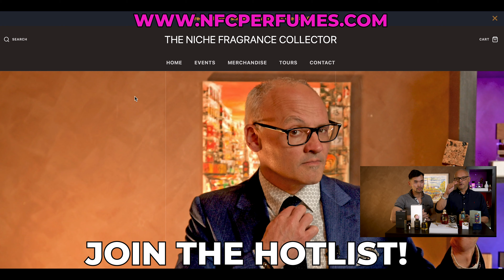MATÉ TALK #87 [PERFUME HAUL FRANCE TRIP - FRANCE TOUR NEW DATE]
THIS WEEK:
00:00 Start
00:07 THE BOYS ARE BACK
01:12 WEDDING ANNOUNCEMENT!
04:22 AMBER AOUD by ROJA DOVE
05:33 FILE GLITCH START! grrrr
06:01 FILE GLITCH ENDS
09:14 BETWEEN TWO TREES by FLORAIKU
11:33 AND YOUR LIPS by FLORAIKU
14:37 ILLUSION by REINVENTED PARFUMS
18:26 YLANG IN GOLD by M. MICALLEF
24:35 ARABIE by SERGE LUTENS
27:29 AMORE TORRIDO by SALAS
36:29 GN TONIC by M. MICALLEF
38:42 TONKA BODYKON BY THE APPRENTICE
42:09 FRANCE FRAGRANCE TOUR 2024
49:04 CALLIS SUBTILE by ORENS PARIS

2024 FRANCE PERFUME TOUR - SEPTEMBER
VISITING PIERRE GUILLAUME!!
PICKING TUBEROSE IN M.MICALLEF'S FLOWER FIELD!!

JOIN THE VIP HOT LIST!